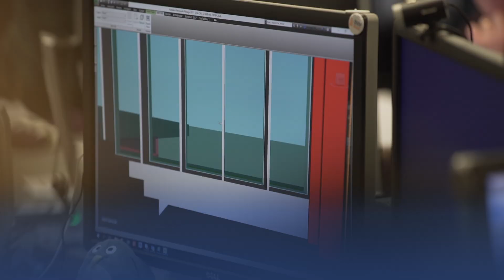CundalI Customer Video 15sec